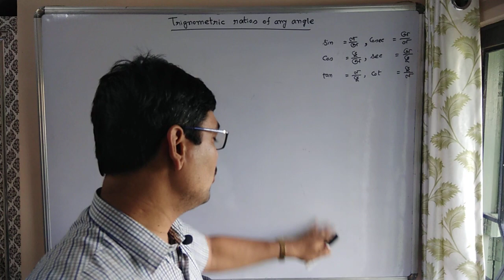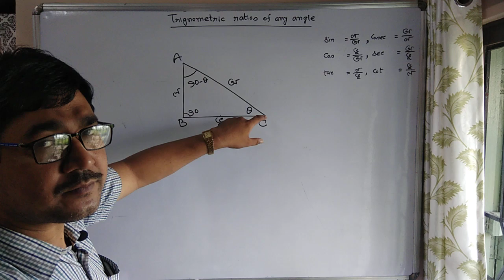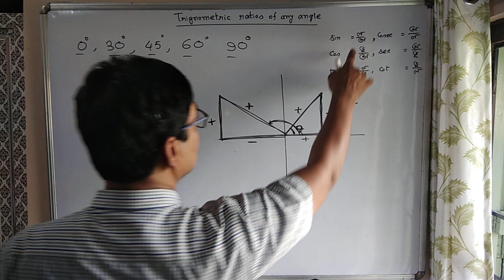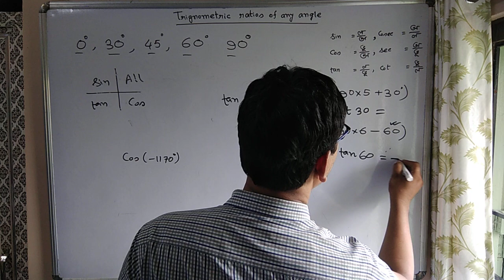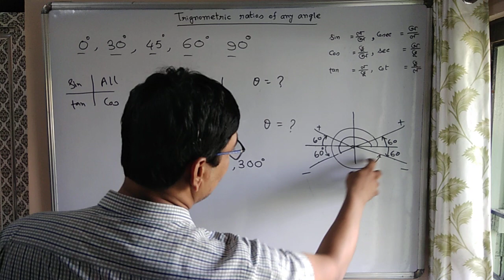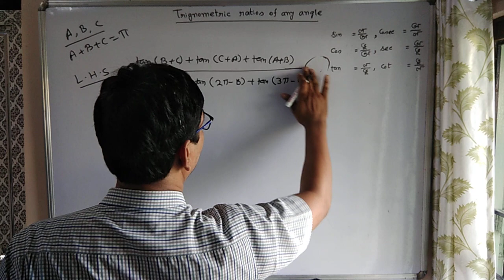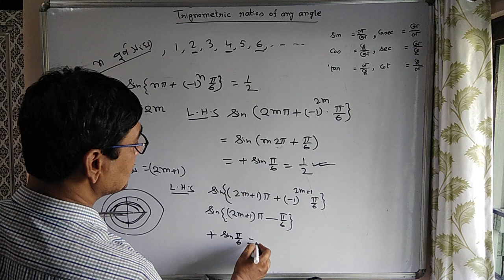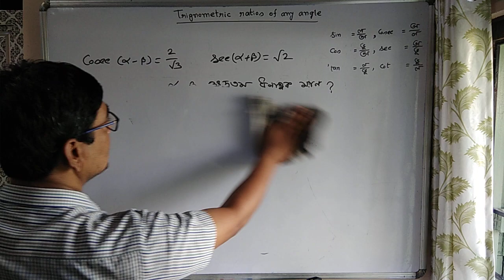11 Math Trigonometric ratio of any angle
11 Math Trigonometric ratio of any angle